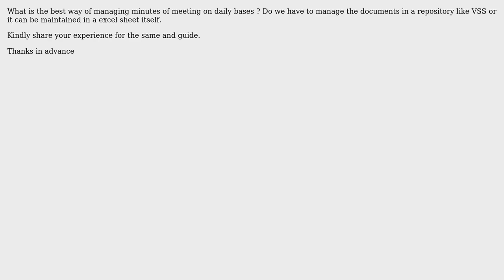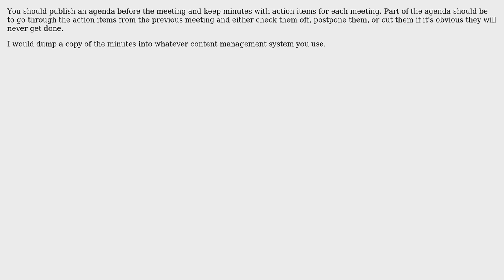Software Engineering: Best way to manage minutes of meeting (2 Solutions!!)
Software Engineering: Best way to manage minutes of meeting